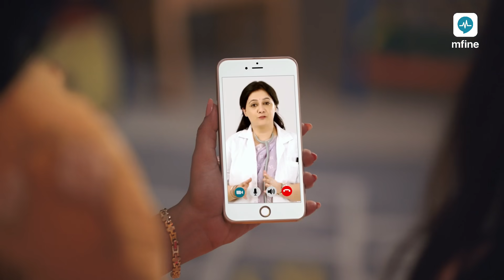Care Comes Home with MFine | The Remedy to Your Pareshaan-itis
When your loved ones keep unwell, you suffer from 'Pareshaan-itis' stressing over their well-being. For your family's health and your worries, CareComesHome with MFine! With 3500+ doctors across 30+ specialities from over 550 hospitals, MFine is India's top-rated healthcare app, bringing expert care to your fingertips, be it for online consultations, at-home lab tests, or medicine delivery to your doorstep. Take care :)